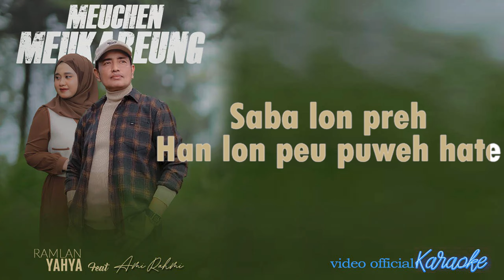Ramlan Yahya Feat Ami Rahmi - Meuchen Meukareung (Official Video Karaoke)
_Thumbnail :Team Marsya Record_
_Video Editor : Rangga Nakamoto_
_Cipt : Ramlan Yahya_

_Lirik_
*_Meuchen Meukareung_*

_Taloe gaseh bang sabee lon jaga_
_Han lon pleh lon reugam sabee_
_Beungoh uroe-uroe malam seunja_
_Lon seutia hana pree_

_Saban sabee sajan adoe lon preh_
_Haba tutoe kata manja_
_Han teunang baten lon han teungeut eh_
_Nyeuh teuingat gata_

_Padumna rasa-rasa-rasa cintanyoe_
_Meutaloe meuikat jiwa_
_Padumna rasa-rasa seudeh batennyoe_
_Nyeuh tanna deuh rupa_

_Bak cicem ngon kleung lon peu ek saleum_
_Meuchen bit meukareung hate_
_Pinta lon beutroh keu tanglong ayeum_
_Seumoga…seumoga_

_Saba lon preh han lon peu puweh hate_
_Han lon peu ireh lon peu peudeh mata_
_Lon tanom sayang lon pupok baten lahee_
_Baek meusampee hudep tanyoe dua_